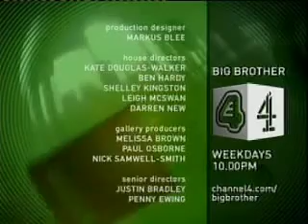Big Brother UK - series 3/2002 - Episode 5 (Day 5)